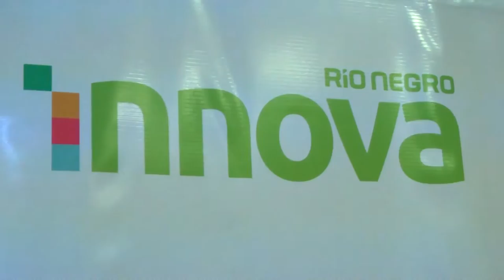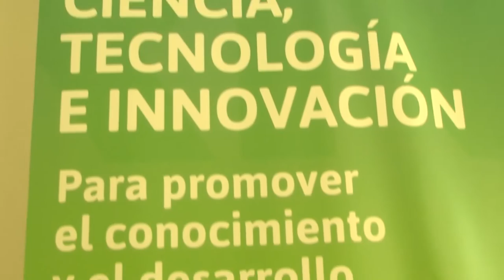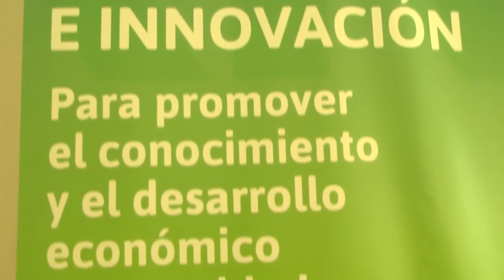Río Negro Innova cierra el 2022 con proyectos de transformación digital